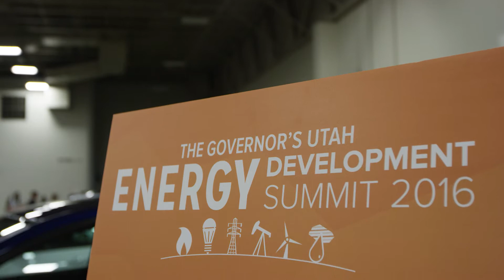2016 Governor's Energy Summit Highlight Reel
Governor Gary R. Herbert, and his Office of Energy Development, are pleased to host the sixth annual Governor’s Utah Energy Development Summit at the Grand America Hotel on May 3-4, 2017.

This year’s event, themed the Crossroads of Innovation, will bring together roughly one hundred industry experts, elected officials and other leaders from around the globe, to address the world's greatest energy challenges and opportunities.